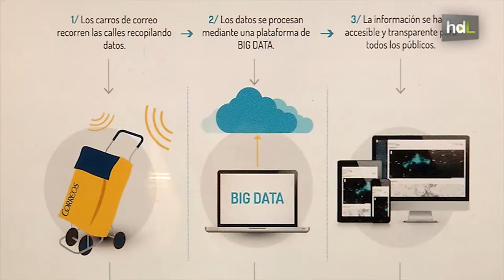HDL Carteros que miden la calidad del aire con un dispositivo incorporado a sus carritos de reparto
La empresa malagueña Urban Clouds, junto a Correos y el Ayuntamiento de Málaga, está probando un sistema para medir la calidad del aire de todas las zonas de la ciudad. Para ello han instalado unos dispositivos en los carritos de los carteros y miden diferentes parámetros sobre la contaminación del aire a diario. En una página web, se registran diferentes espacios públicos de la ciudad y la calidad del aire de los mismos.